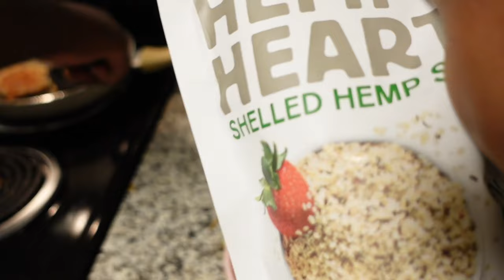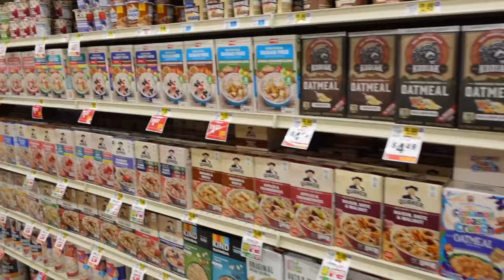VLOG|| Keynote Speaker- Public Speaking, Strawberry Picking, Grocery Shopping|| Deonna & Kwame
Vlog, Keynote speaker, strawberry picking, grocery shopping, Deonna and Kwame

Please stick around to hear Kwame’s entire speech! It was so amazing to see him up there telling his story to those graduates!

✨This video is about motivational speaker,national ffa organization,presentation skills,keynote (type of public presentation),keynote speakers motivational speakers,88th national ffa convention & expo,innovation keynote speaker,public speaking,keynote speech,walter bond,how to public speak,what is a keynote speaker?,keynote speaker vs guest speaker,keynote speaker in conference,motivational speakers positive thinking,motivational speaker for success in life,keynote speaker u god,one of the greatest speeches ever